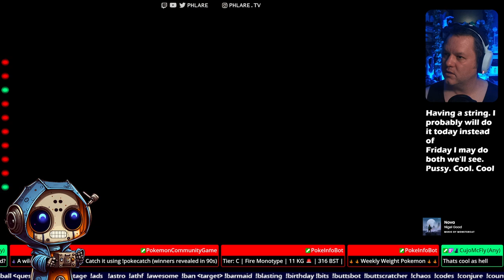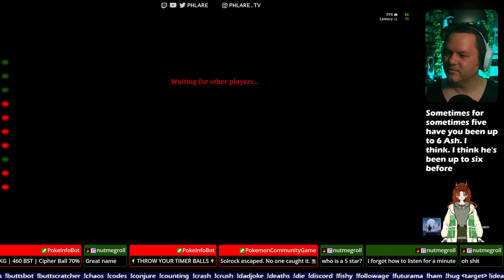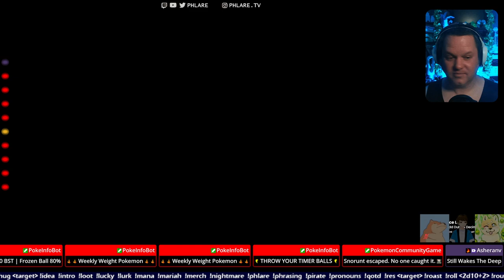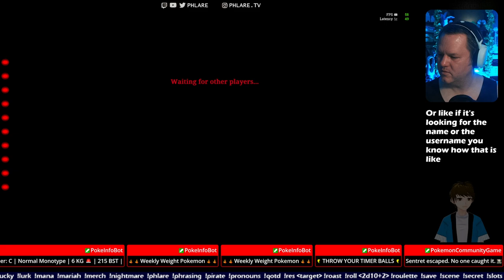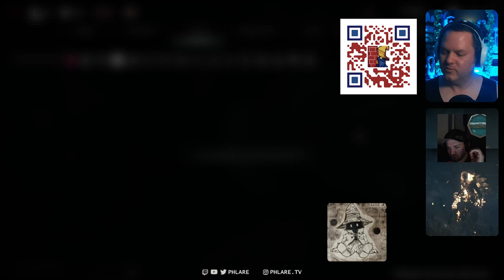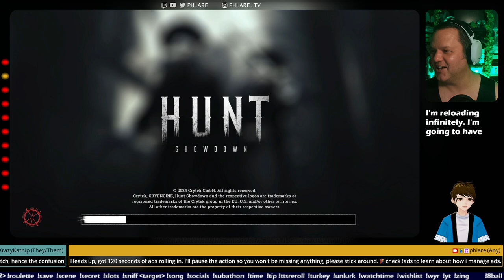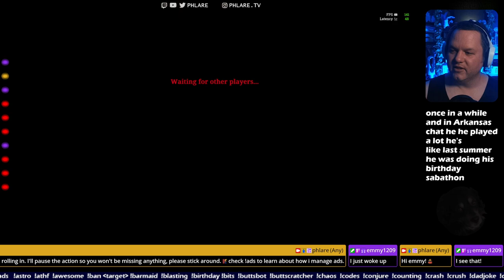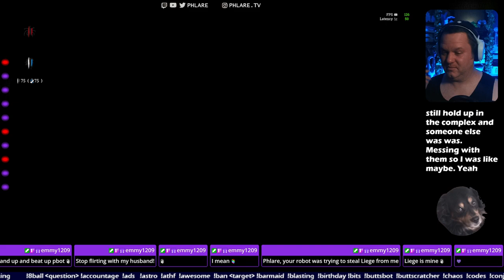birthday hunts! !subathon !athf !futurama